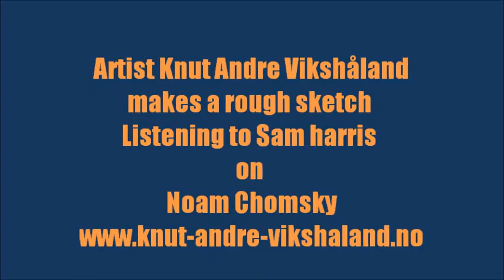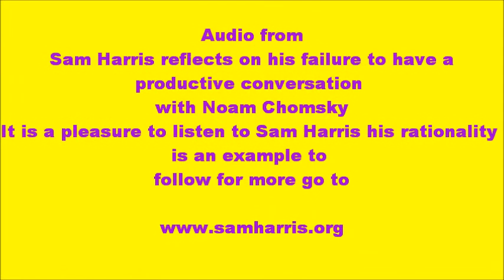Landscape Oil Painting - Sketching a Girl in evening Light seascape - Artist Knut Andre Vikshåland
Landscape Oil Painting - How to Paint a Girl in Evening Light Seascape  - Artist and Painter Knut Andre Vikshåland

 Audio Sam Harris on Noam Chomsky

In this Oil painting lesson I show you how I sketch  how to use oil colors how to use oil painting brushes and how to paint in a more impressionist way.
As usual, I paint from a photo, and in this painting, I paint a young girl standing in warm evening light. This young girl is actually my daughter when she was 15 years old, and the motif is from my home island Karmøy in Norway.
This Island was where some of the most famous Viking kings came from and also where the coper to the statue of liberty in New York came from 
this was also a great part of my childhood landscape and I do have some of my best memories from that place.
As usual, do I go of on my rants about Existence and everything, the flow of painting makes it hard to keep my brain focused on the painting task in front of me. I do however talk about how one should try to live life as an artist and painter so one can get the most out of the time we have, and hopefully some of you can pick up some good advice.

I guess my videos are for the special interested and to the ones that are I thank you for watching and help me get my art out in to the world 

And more at :
My facebook groop